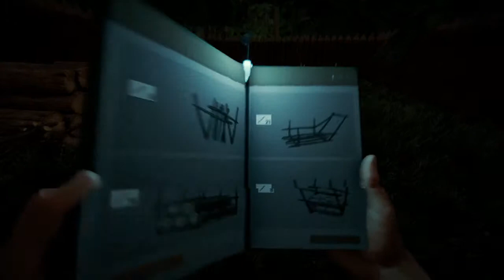THE FOREST CREATIVE #06 [German] - Der Baum muss weg!